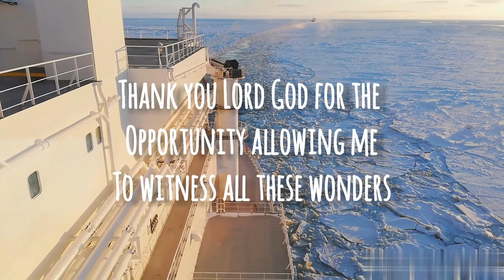Magnificent Scenery😍 Just Wow 🤩